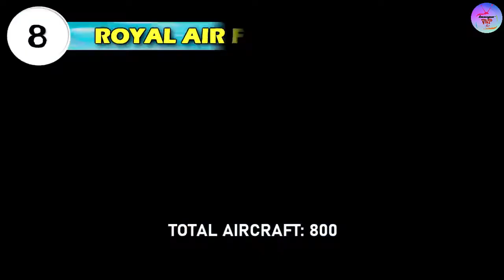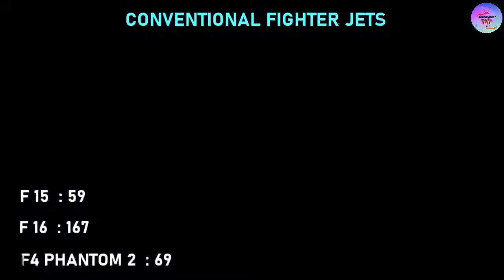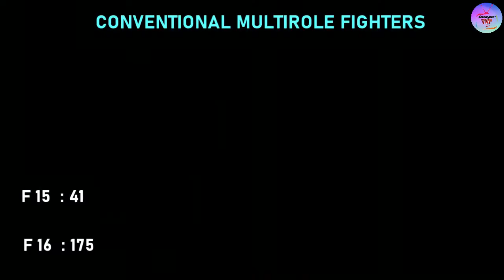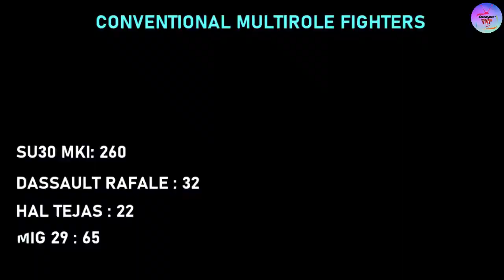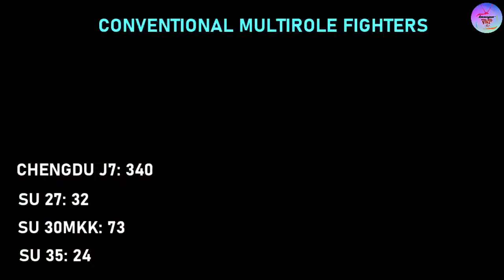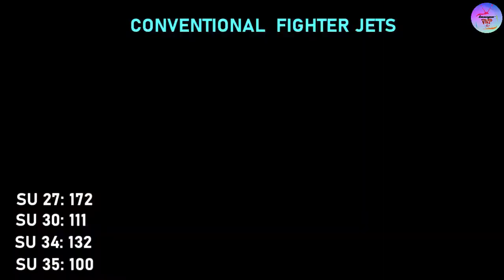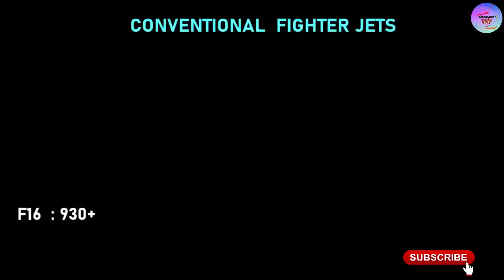Top 10 Strongest Air Force In The world 2022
Top 10 Strongest Air forces In The World 2022.Top 10 Most Powerful Air Forces In the World .Today in this video we are going to show you the top 10 most powerful air force in the world. It should be noted that total aircraft counts only include Air force aircraft and excludes army and naval aircraft.
More emphasis is given on the number and types of fighter jets of each Air Forces.
AIR FORCES IN THE VIDEO
10.Pakistani  Air force.Main Fighter jets F16 and Jf 17 thunder

9.Japanese Air force.Main Fighter Jets F 35 lightning 2,F15, f 2.
8.Royal Air force, UK.Main Fighter Jets,Euro fighter Typhoon,F 35 lightning 2.
7.French Air force.Main Fighter Jets,Dassault Rafale and Mirage 2000.

6.South Korean Air Force.Main Fighter Jets F 35 lightning 2,F 16 fighting falcon,F15,Kai T 50,Northrop f5.
5.Israeli Air force.Main Fighter Jets,F 16,F15,F35 lightning 2.
4.Indian Air Force.Main Fighter Jets,Su 30mki,Dassault Rafale,Hal tejas,Mig 29,Mirage 2000,Mig 29.
3.Chinese Air force.Main Fighter Jets,Su 30 mkk,Su 35,j 20,J10,J 16,Su27,     J 11.
2.Russian Air force.Main Fighter Jets,Su 57,Su 35,Su 30,Mig 29,Mig 35,Mig 31.
1.United States Air force.Main Fighter Jets Stealth F 22 Raptor,F35,F 16,F 15.

 Images and footage used may be sometimes for demonstration,and may not be actual weapons,Aircraft,Helicopters... of the respected countries.
All the Information provided in the video are true to the best of our knowledge.
Image source:
mil ru. ministry of defence russia
Gov of India